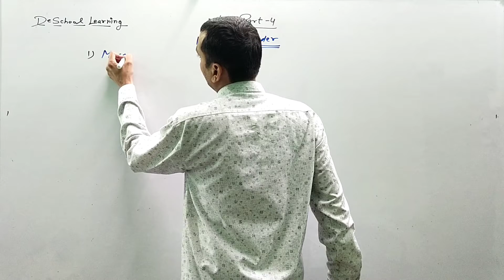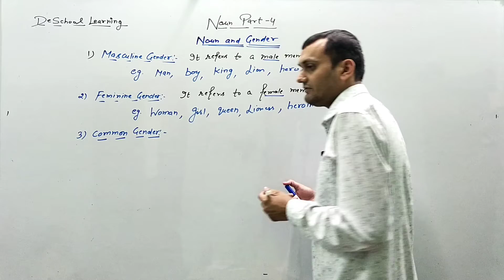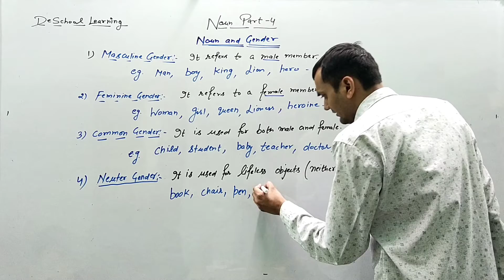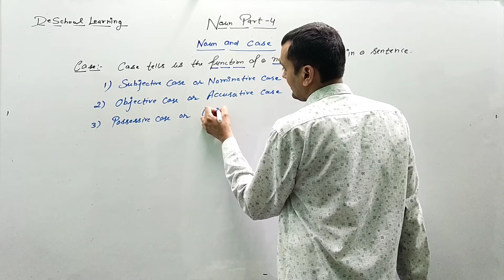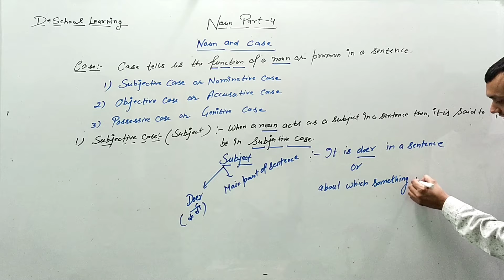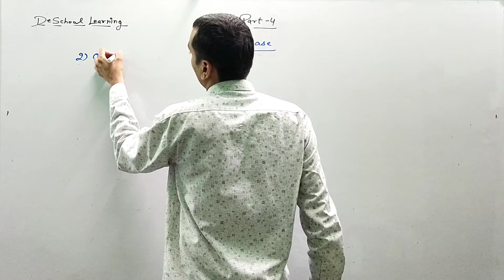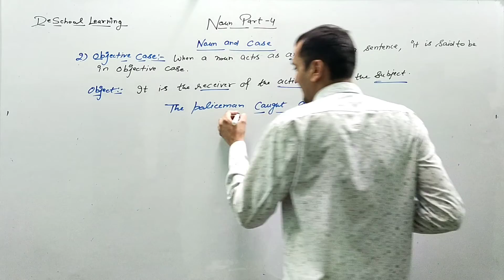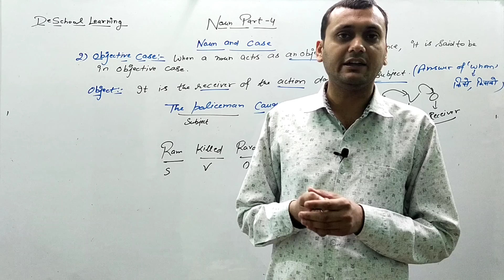Noun Part 4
By Naveen Sir